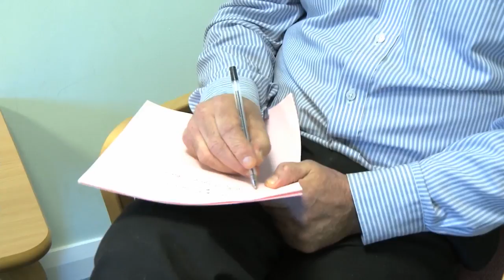A career in NHS as a clinical psychologist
Hear from a real-life clinical psychologist about his role and career.